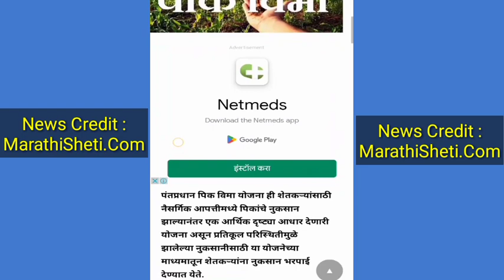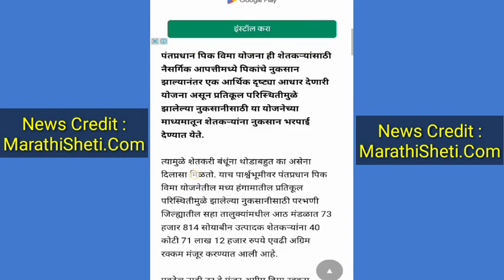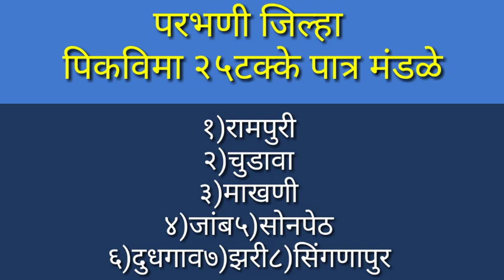परभणी जिल्हा पीकविमा विमा २०२२/२५टक्के मंजूर//परभणी जिल्हा पीकविमा विमा २०२२/२५टक्के मंजूर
परभणी जिल्हा पीकविमा विमा २०२२/२५टक्के मंजूर
Shetkari Infotech
पीकविमा २०२२
परभणी जिल्हा पीकविमा खरीप २०२२

शेतीविषयक नवीन अपडेट आणि योजनांची माहिती मिळवण्यासाठी मराठी chaptar youtube channel सबस्काईब करा .
आपले सूचना किंवा अभिप्राय देण्यासठी  खालील email चा वापर करावा.
marathi chapter
shetakari infotech